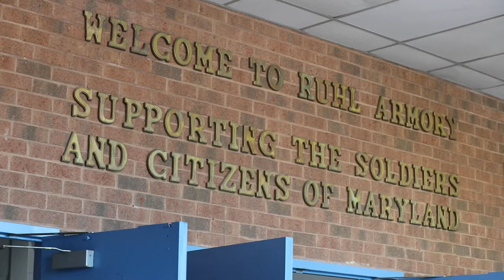MDNG 29th Infantry Division Say Goodbye to Friends and Family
Members of the Maryland Army National Guard's 29th Infantry Division detachments say goodbye to friends and family as they depart for a deployment to the Middle East in support of Operation Spartan Shield. The location of this video was taken in Towson, Maryland, on May 1, 2021. More than 500 soldiers from Maryland, and Virginia, will serve on this 10-month deployment. (U.S. Army National Guard video by Sgt. Chazz Kibler)